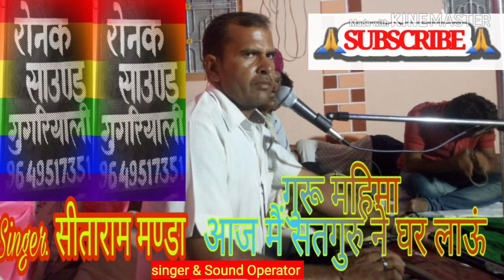Guru Mahima गुरू महिमा बहुत ही सुंदर सीताराम मण्डा की आवाज में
Raunak Sound Gugariyali

plz like and subscrib my chennal